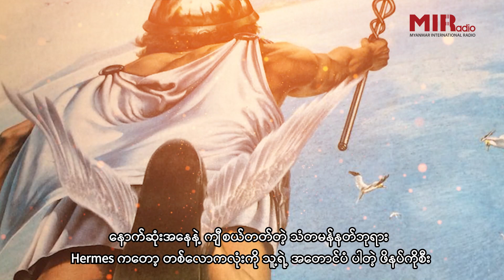Mystery Miners Myths and Legends Edition Ep 2: Greek Mythology and The Twelve Olympians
🏺ဂရိဒဏ္ဍာရီတွေထဲက အိုလံပစ်တောင်ပေါ်မှာနေထိုင်တဲ့ Olympian နတ်ဘုရား Zeus, Poseidon, Athena, Apollo နဲ့ Hermes တို့အကြောင်းကို ရုပ်ရှင်တွေ၊ ဇာတ်လမ်းတွဲတွေနဲ့ စာအုပ်တွေပေါ်မှာ မကြာခဏမြင်ဖူးကြားဖူးကြမှာပါ။

သူတို့နတ်ဘုရား (၁၂) ယောက်လုံးမှာ စိတ်ဝင်စားစရာကောင်းတဲ့ အကျင့်စရိုက်တွေနဲ့ ပုံပြင်တွေ ရှိကြပါတယ်။ ဥပမာပြောရရင် Hermes က ဘယ်လိုကျီစယ်တတ်သလဲ၊ ဉာဏ်ပညာနဲ့ စစ်နတ်ဘုရားမ Athena က ဘယ်လိုမွေးဖွားလာတာလဲ အစရှိတဲ့အကြောင်းတွေပေါ့။

အဲ့တာကြောင့် Olympian နတ်ဘုရားတွေအကြောင်းကို သိချင်တဲ့သူတွေအတွက် ဒီနေ့ Mystery Miners: Myths and Legends Edition အပိုင်း (၂) မှာ ဂရိဒဏ္ဍာရီထဲက Olympian နတ်ဘုရား (၁၂) ယောက် အကြောင်းကို တင်ဆက်ပြသပေးထားတဲ့အတွက် ကြည့်ရှုအားပေးကြပါဦးနော်။ 🙋‍♀️